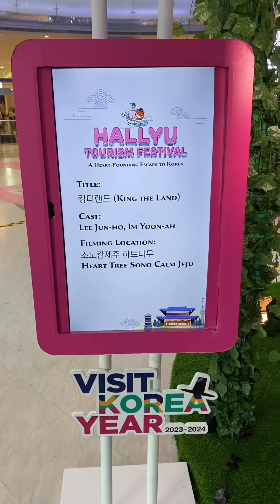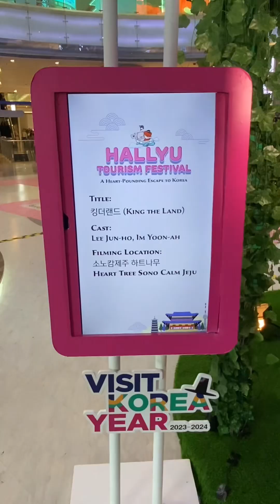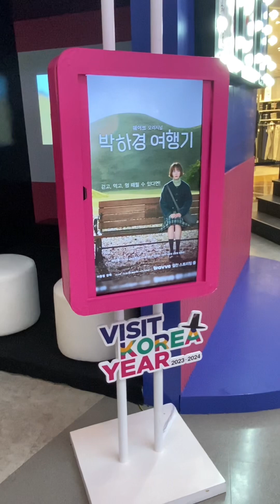KETEMU TIARA ANDINI LIVE SHOW! EVENT KTO “Hallyu Tourism Festival”